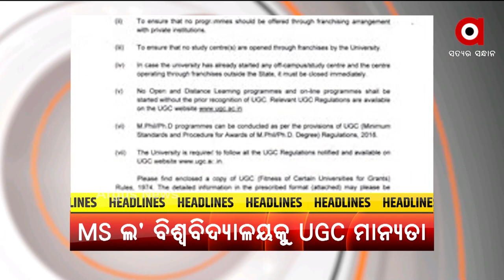HEADLINES 4PM : 13 OCT 2021 : ARGUSNEWS